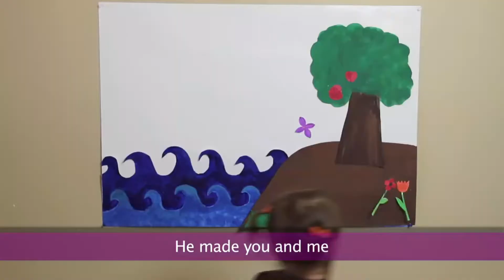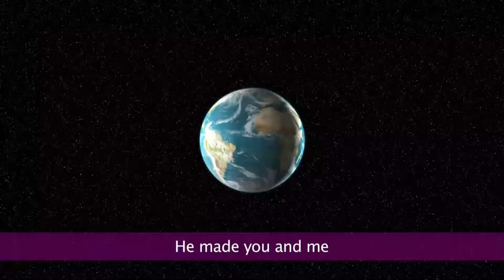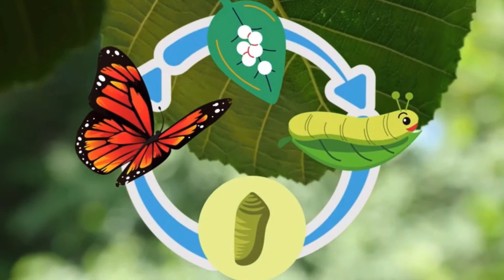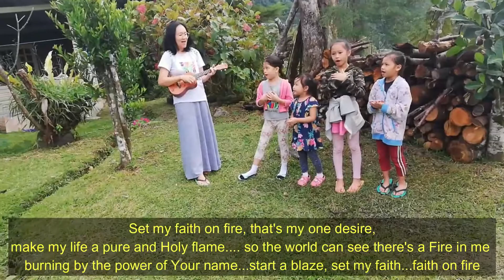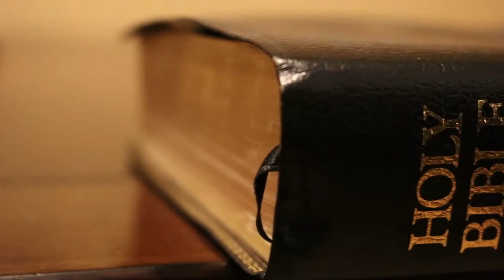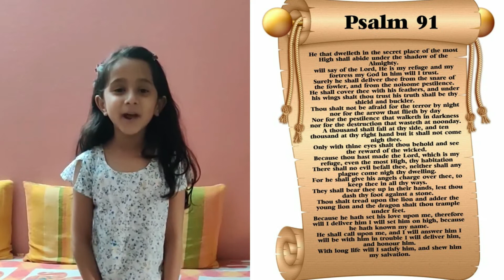Children's Sabbath School Week 13 (26 June 2020)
Wonders of God's creation
""The earth is the Lord's, and all that is in it, the world, and all who live in it" Psalm 24:1